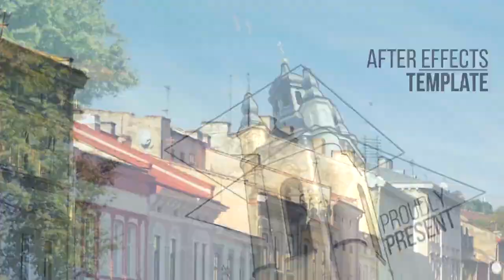Top 10 Free After Effects Intro Templates from September 2019 - EnzeeFX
These are some of the best Top 10 Free After Effects Intro Templates from September 2019 collections

If you want me to any of render this template, I charge only $5.

If you want me to render any of these templates, I charge only $5.
▬▬▬▬▬▬▬▬▬▬  Instructions  ▬▬▬▬▬▬▬▬▬▬▬▬▬
1) Extract the template File using Winrar

2) Replace my logo with your logo

3) Edit the text to your liking

4) Render and Enjoy!